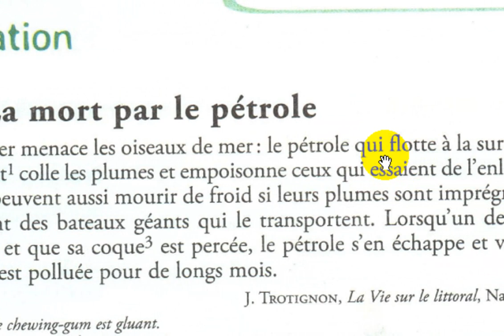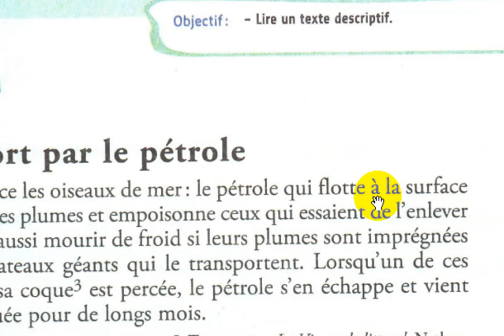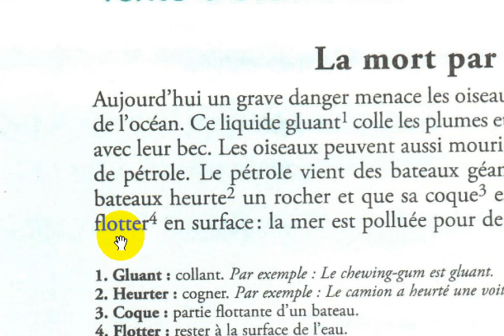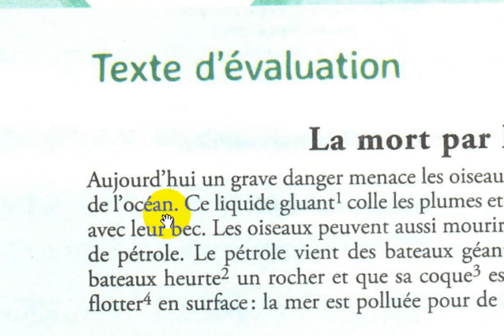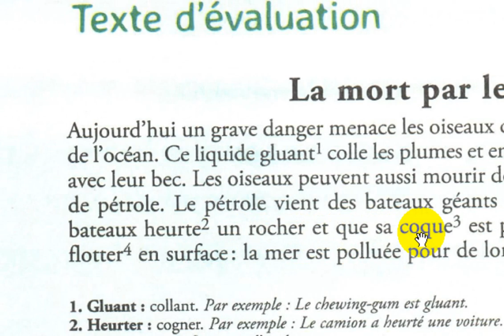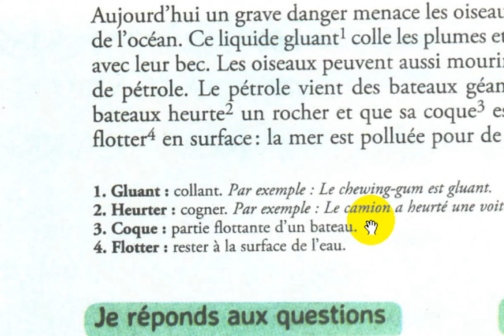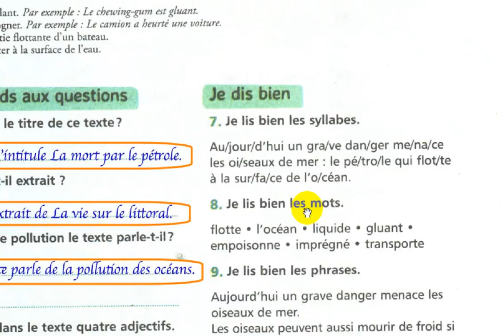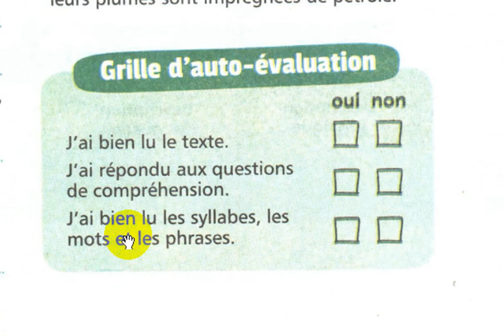6 AEP mes apprentissages en français page 89 Lecture la mort par le pétrole Texte d'évaluation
école chadli
_______________________________9_____________________________

_______________________________8_____________________________

_______________________________7_____________________________

_________________________6___________________________________

_____________________________5_______________________________

_____________________________4______________________________

_________________________________3___________________________

_________________________________2__________________________

6 AEP mes apprentissages en français page 89 Lecture la mort par le pétrole Texte d'évaluation